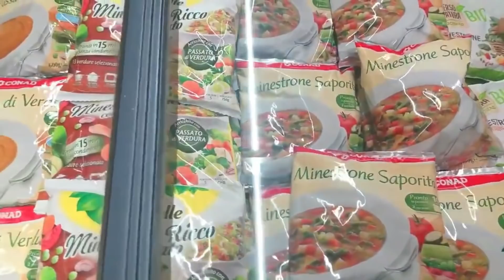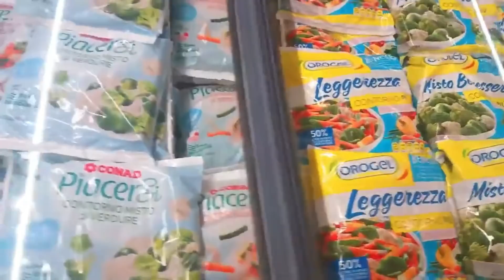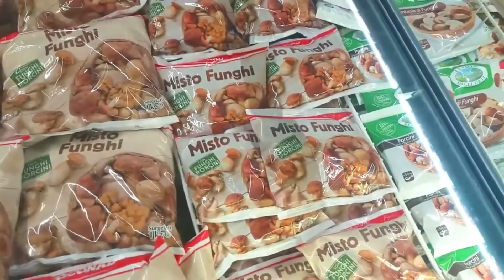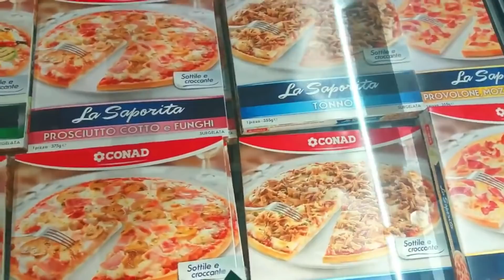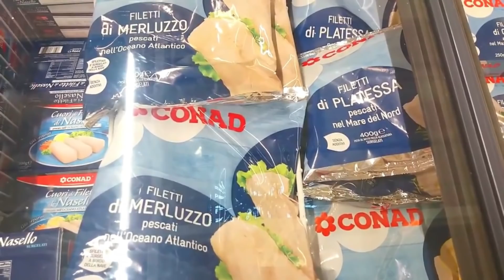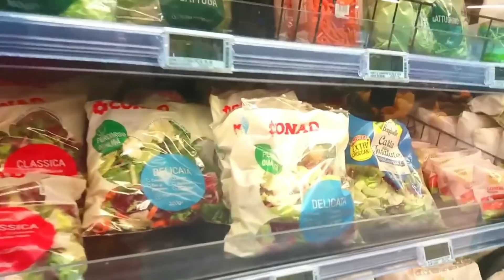🔴Что Едят Итальянцы😂Ассортимент Магазина/Дегустация Масла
Спасибо!!!